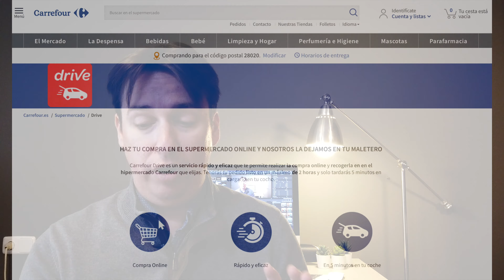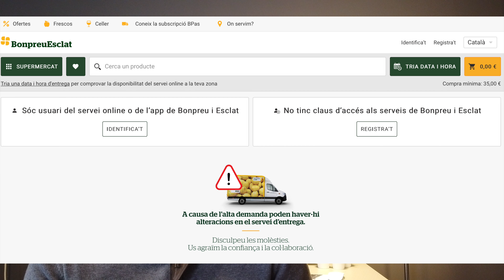7 servicios para comprar sin bajar del coche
2 Meses de Amazon Kindle GRATIS

Dadas las circunstancias de muchos y que estamos recluidos tenemos algunos servicios para hacer la compra online pero recogiéndola en los centros comerciales ya que los servicios de reparto está colápsalos.